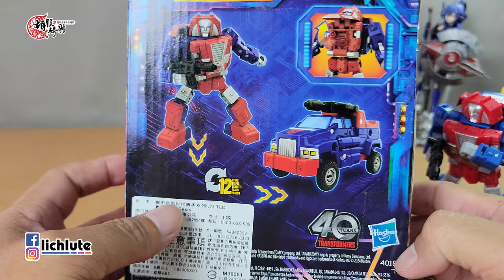胡服騎射的變形金剛分享時間 1815集 傳世 G1 變速箱 Transformers LEGACY United Deluxe Class G1 Universe AUTOBOT GEARS